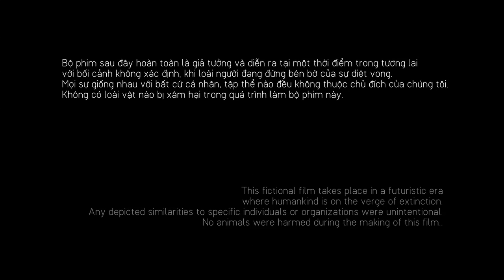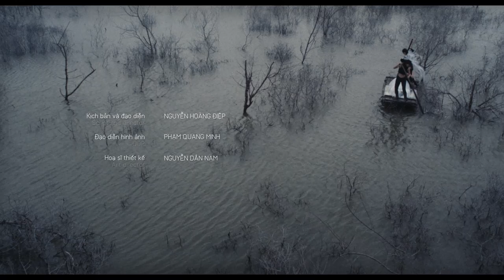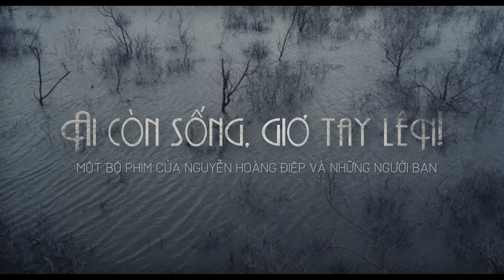Ai còn sống, giơ tay lên!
Một bộ phim của đạo diễn Nguyễn Hoàng Điệp và những người bạn. Khi không còn sự sống, ai sẽ là người giơ tay?

Cô gái đến từ tương lai: Nguyễn Thuỳ Anh
Chị gái: Cao Thuỳ Dương
Em gái: Nguyễn Mai Chi
Bà mẹ: Nguyễn Thị Chiều Xuân
Kền kền: Nguyễn Duy Thành

Biên kịch - Đạo diễn: Nguyễn Hoàng Điệp
Đạo diễn hình ảnh: Phạm Quang Minh
Quay phim: Phạm Quang Minh - Nguyễn Tuấn Dũng
Hoạ sĩ: Nguyễn Dân Nam
Dựng phim: Lê Lâm Viên
Âm nhạc: Trí Minh
Hiệu ứng và mầu sắc: Yov Moore
Hoá trang-stylish: Nguyễn Diễm Hương
Chủ nhiệm: Chuối chũn chĩn